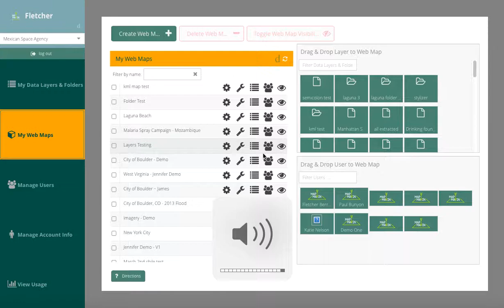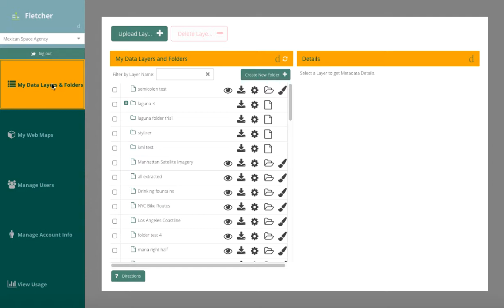Map Mavin Methods - July 2018 - Paper Maps!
This month we take a fun detour from our usual guides covering Map Mavin tools and instead take a look at how to add paper maps and charts to the system!